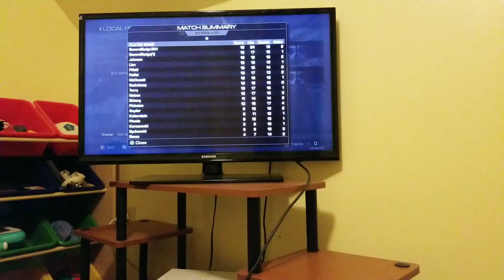Ghost story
TyTitanic got second place